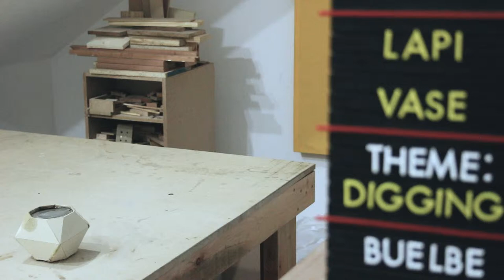Lapi Vase | Making it with Concrete and Epoxi Resin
The theme for this design was: Digging

Lapi is short for Lapidar which means something like to cut a stone or diamond in Portuguese.
The vase is a result of several tests with the mixture of epoxy resin and concrete which happens on its own form, creating cracks and exposing some parts of the concrete so it is impossible to predict the exact look the vase will end up with.

The vase was made using concrete and epoxy resin..